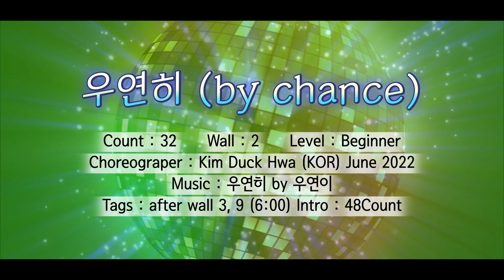By Chance Line Dance(우연히 초급 라인댄스 )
By Chance (우연히)

Count : 32
Wall : 2
Level : Beginner
Choreo : Kim Duck Hwa (KOR) - June 2022

본 영상은 코로나19 방역지침을 철저히 준수하며, 촬영하였음을 알려드립니다.

(사) 한국스포츠문화예술협회 양산지부

김덕화댄스아카데미 : 덕계점 ㅡ 경남 양산시 덕계2길 /  서창점 ㅡ 경남 양산시 신명동 7길 46